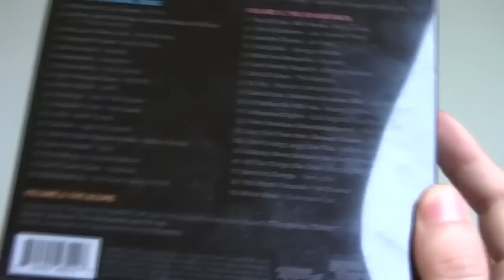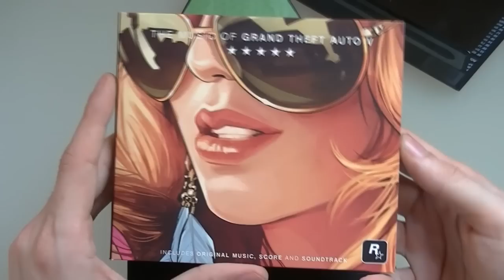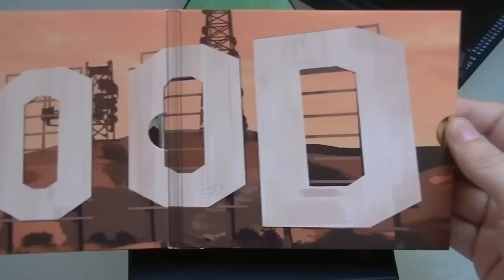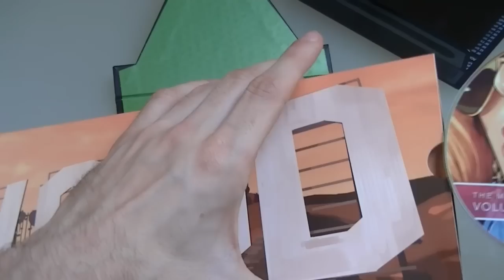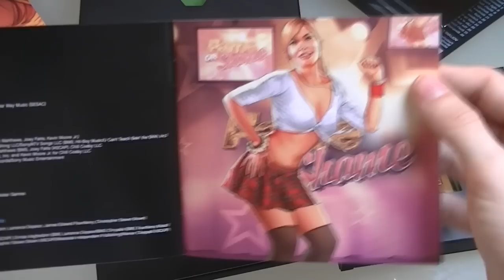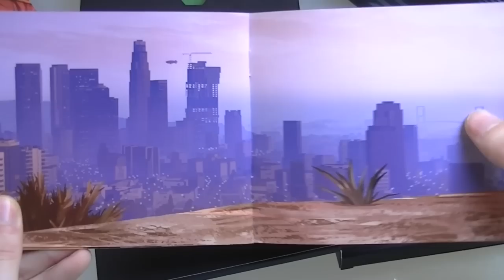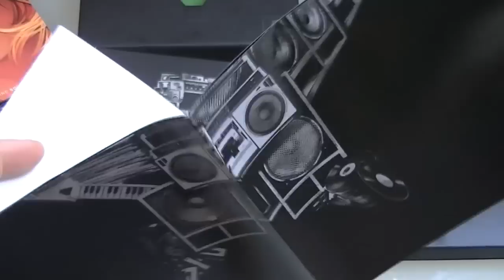The Music of Grand Theft Auto V Limited Edition CD Collection Unboxing | OST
Jest to unboxing soundtracku The Music of Grand Theft Auto V. Wersja na płytach CD.